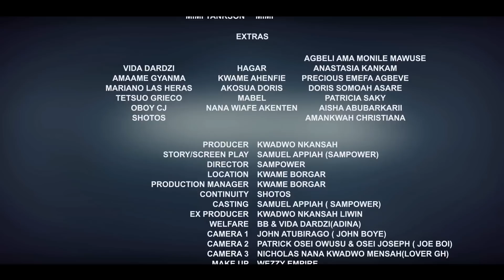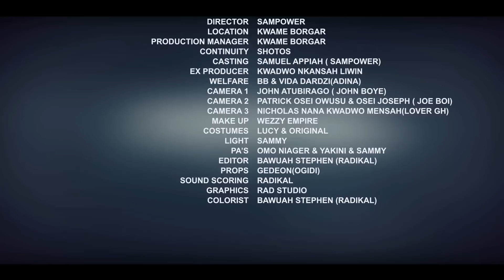Papa No EPISODE 112….Kwadwo Nkansah is still refusing to give his Daughter to Agya Adu